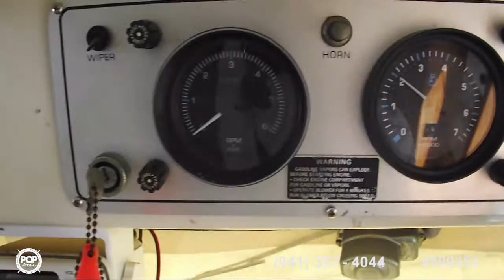[UNAVAILABLE] Used 1985 Mainship 40 Nantucket Double Cabin in Mystic, Connecticut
1989 Mainship 35 Mediterranean in Stuart, Florida - $13,500

1972 Grand Banks 49 Alaskan in Ridge, Maryland - $12,000

1995 Mainship 40 Sedan Bridge in Key Largo, Florida - $16,900

1968 Chris-Craft 38 Commander Sedan in New Buffalo, Michigan - $14,900

1979 Carver 3326 FE Voyager in Bay Port, Michigan - $12,500

1984 Bluewater 51 in Hilton Head, South Carolina - $39,900